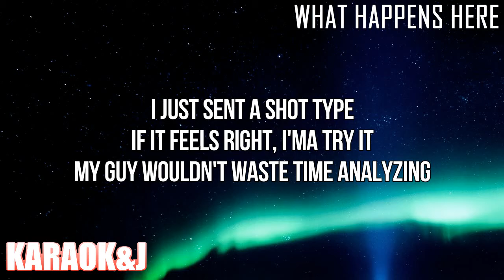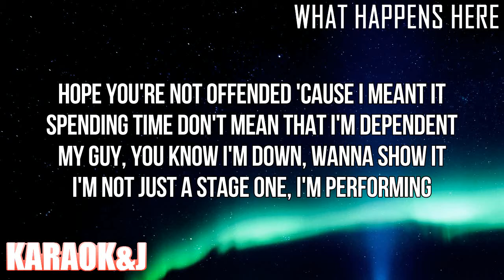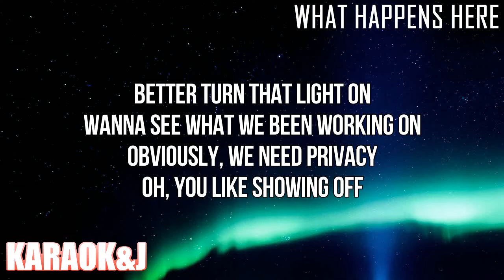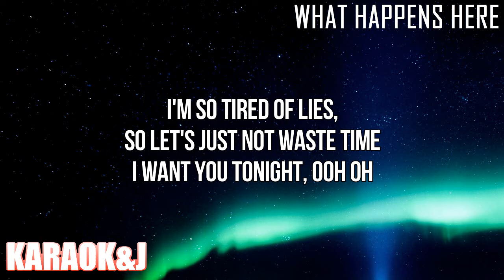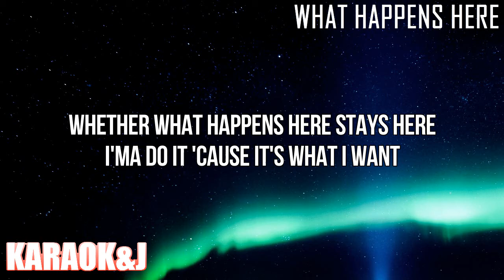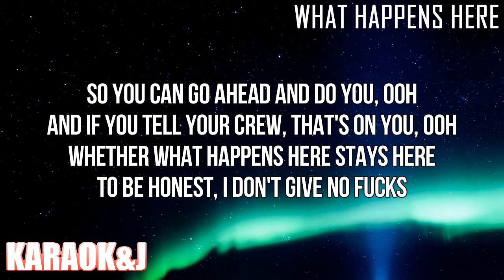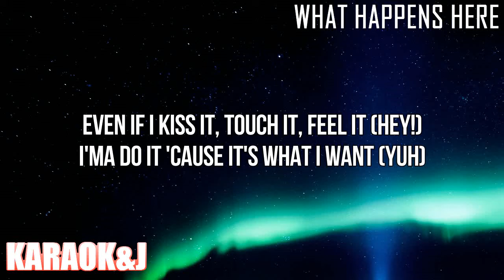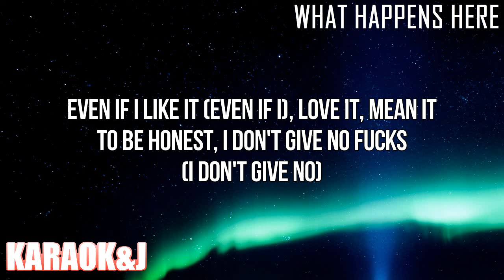What Happens Here - Zara Larsson (Instrumental Karaoke) [KARAOK&J]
Zara Larsson - What Happens Here (Karaoke Version)

Watch the Karaoke Video of the song "What Happens Here" by "Zara Larsson" From "Poster Girl" "made by KARAOK&J.